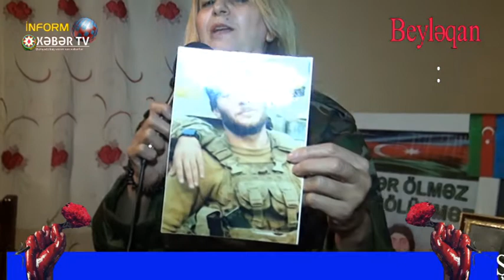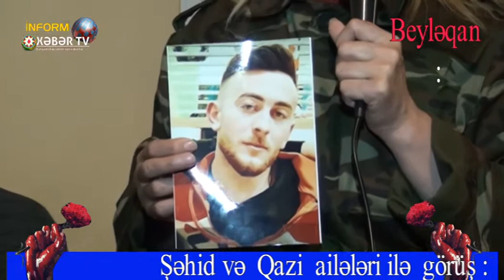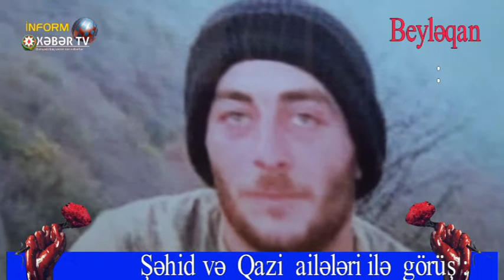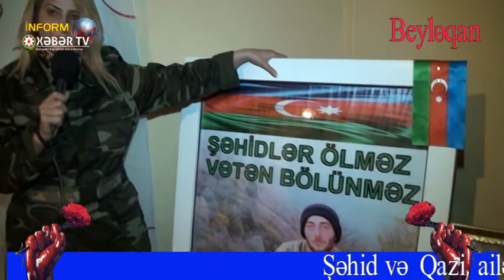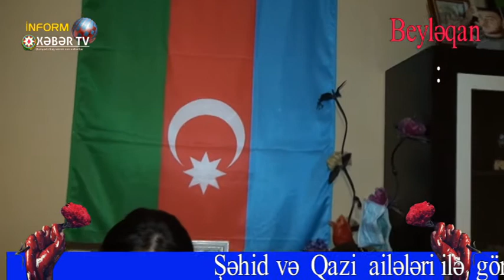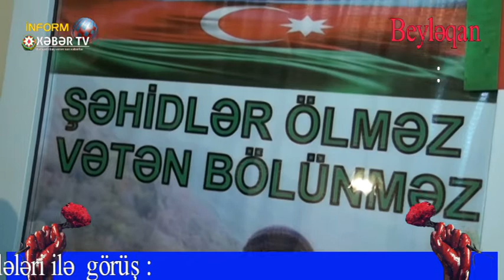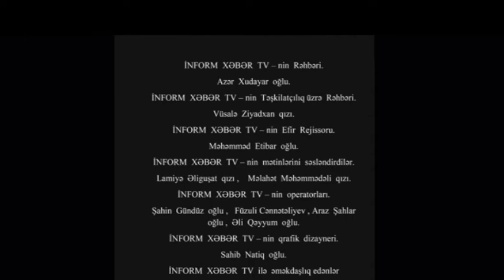İnform Xəbər TV , Şəhid Beýləqan rayon , kanala abunə olmağı unutmayın.